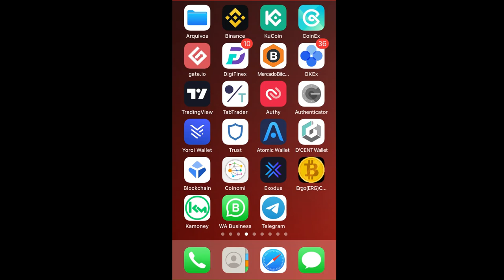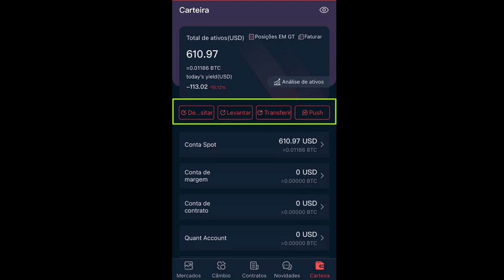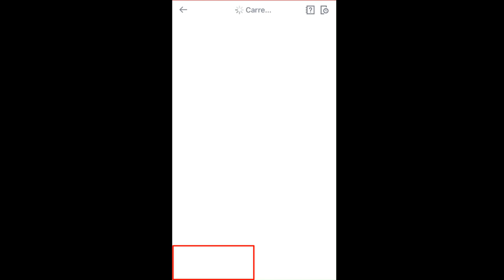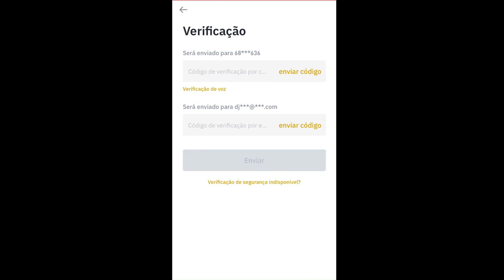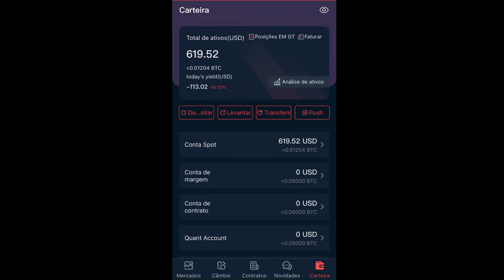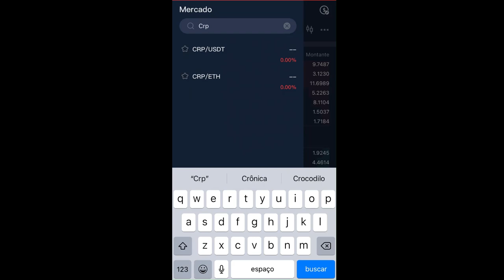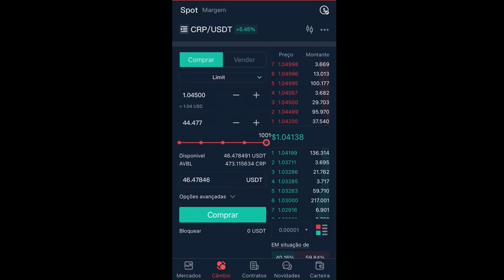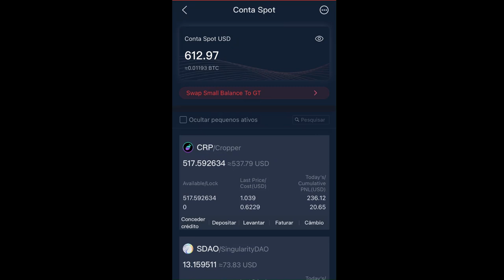CRP Cropper Finance COMO EU COMPRO ? DIRETO PELA GATE.IO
Excelente projeto com enorme potencial de alta!
A Cropper Finance é um protocolo de Yield Farming da rede Solana!

● CORRETORA QUE UTILIZO PARA COMPRAR CRP Cropper Finance?